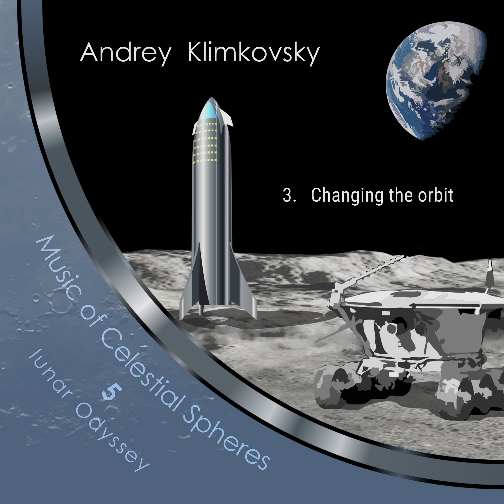Changing the orbit «Music of Celestial Spheres —5— Lunar Odyssey» album by Andrey Klimkovsky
p&c 1999 NEANE Records    @NEANERecords